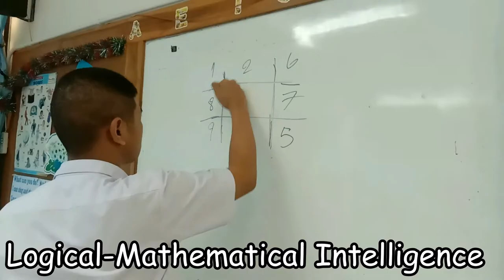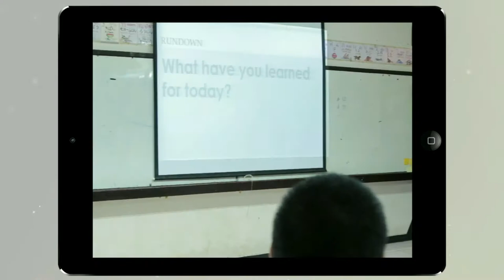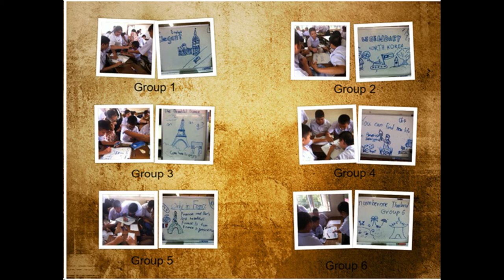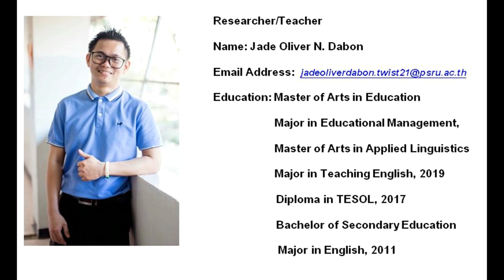My Teaching Video Résumé